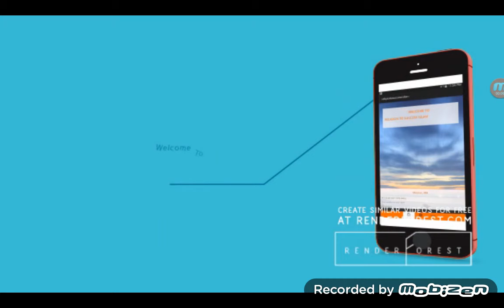Religion To Success Islam Promo 2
Get it for free on play store.